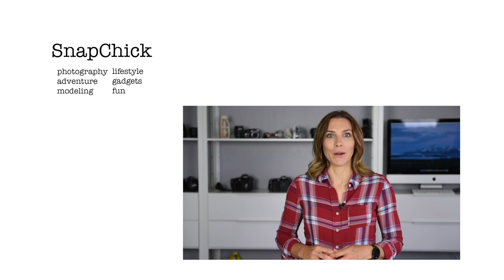Maybe This Will Work - Monthly Theme Reflections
It was a fun month of experimenting with my photography and sharing it with all of you! Next month's theme coming soon!